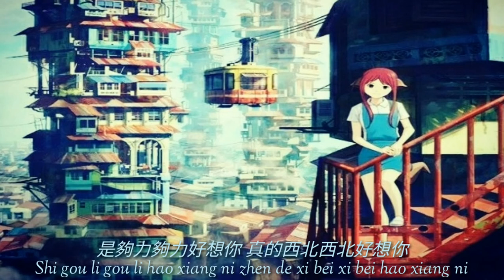好想你 I Miss You - Joyce Chu 四葉草